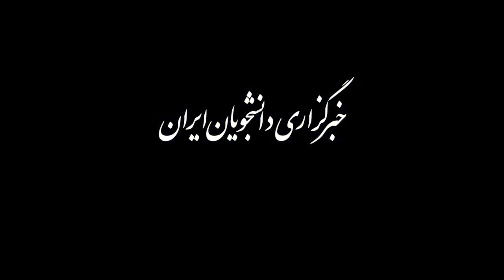سخنرانی کامل روحانی درسازمان ملل ۳مهر۱۳۹۸-Iran's President Rohani's UN Speech Sep25, 2019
ممنون از تماشمای شما برای ویدیوهای جدید فراموش نکنید با کلیک لینک پایین عضو کانل تلویزیون ایران نیوزشوید.
روحانی,
روحانی نیویورک,
روحانی سازمان ملل,
روحانی مجلس,
روحانی ترامپ,
روحانی تلویزیون,
روحانی توچال,
روحانی شبکه یک,
روحانی حجاب,
روحانی رشیدپور,
روحانی live,
گلوریا روحانی yare shirazi,
روحانی youtube